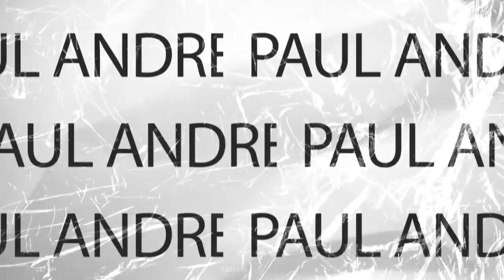Interesting shark fishing facts at South Padre Island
GET UP, GET OUT, DO SOMETHING!
If you're visiting South Padre Island, you may run into the Prodigy Fishing Team along the shoreline. I decided to stop and hang out with them. I had a blast and learned a lot. I hope you enjoy watching this video.

Max Trax recovery boards:

Car Battery Charger:

HOW I MAKE MY VIDEOS:

My dashcam:

My Gopros:

My Sunscreen

Ditch lights:

Trasharoo Trash Bag:

CAMPING EQUIPMENT:
My Gazelle T-4 Tent:

My Coleman Stove:

My Coffee Making System:

Propane Adapter (Dozyant)

My privacy Tent:

My spotlight:

My Solar Camp Light

My Headlamp:

My camping tableware:

My Collapsible Bucket:

My shower hose:

My knife:

My Pillow

My propane refill adapter:

My folding water bags:

My KingCamp folding table:

HEY, EVERYONE!!!
I'm not an expert at ANYTHING! I merely document what I see and the opinions are mine. I'm here to tell my story and let you come up with your own conclusions. At the end, maybe you'll be entertained or learn something new. Have a question? Go ahead and ask. TAKE CARE!